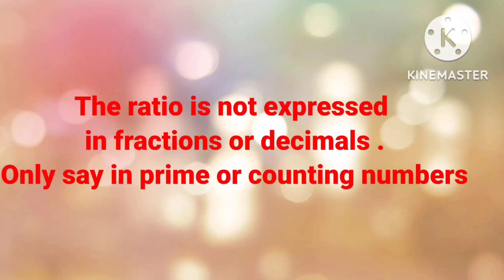The Ratio Std 7 Lesson 9